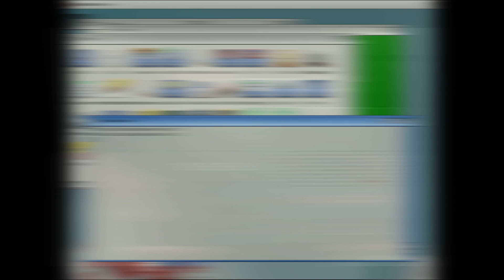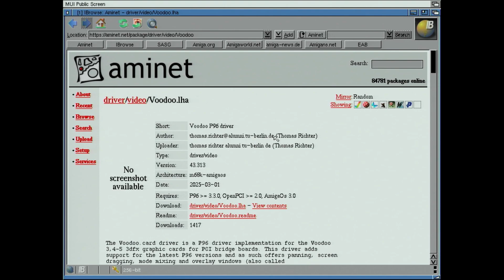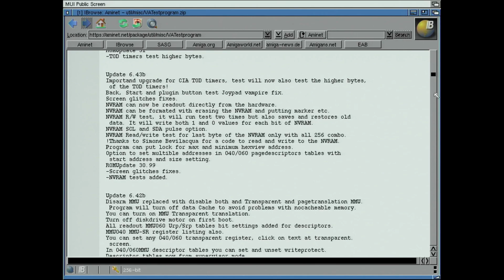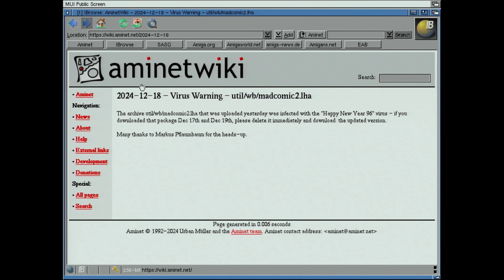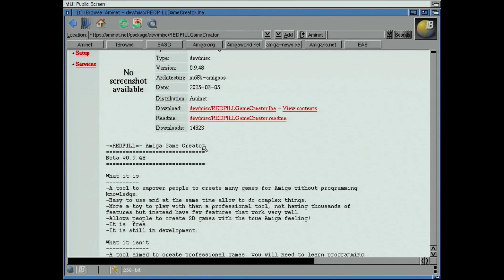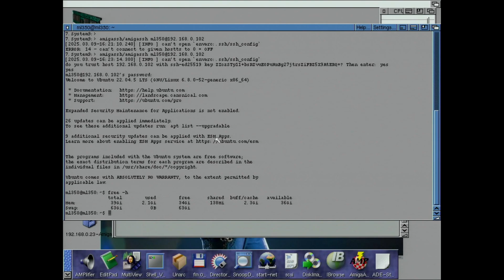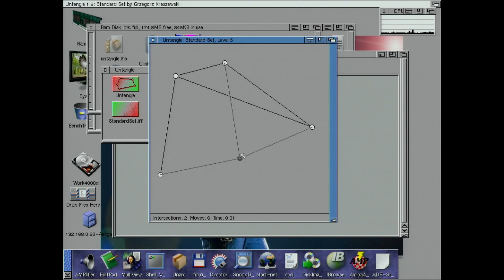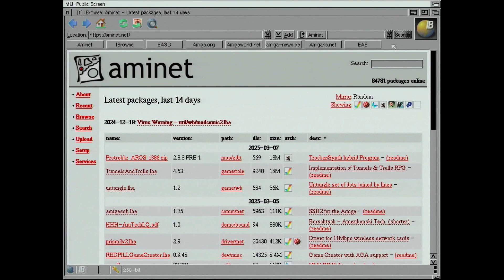Amiga news #12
Dziękuję za każdą wpłatę! 🙏

Zapraszam na grupę na Facebooku: Retro z serca i pasji

Możesz mnie także wesprzeć niematerialnie:
Za każde wsparcie bardzo dziękuję.

Zapraszam na kolejny odcinek przeglądu Amigowych nowości, które miały premierę w ostatnich dwóch tygodniach  Materiał był nagrywany na dwóch Amigach w następujących konfiguracjach:

Amiga 1200:
Blizzard PPC
68060/66 MHz
603e/300 MHz
Karta graficzna Bvision PPC
FastATA MKV
HDD 240 GB IDE
2x stacja dyskietek HD 1,76 MB
Czytnik CF

Amiga 4000:
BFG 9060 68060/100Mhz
192MB ram (128 na BGG + 64 =MB na płycie głównej)
Picasso IV
Prelude ( karta dzwiekowa)
Karta sieciowa by MTAZE ( 3w1 karta sieciowa + konroler  IDE + clock port)
FDD 1.76MB + dwie zewnętrze stacje FDD
Iomega ZIP 250MB
HDD Sata 320GB
DVD-RW